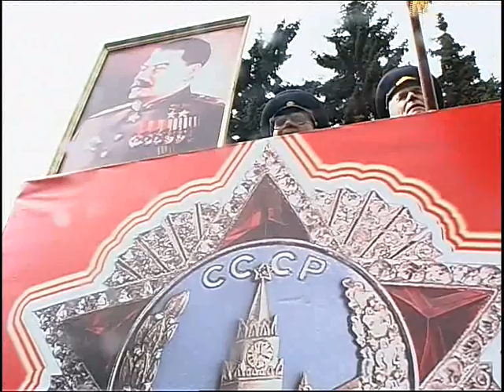Празднование 9 Мая. 05.2005